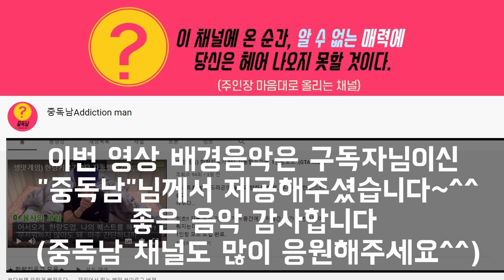청소 쉬운 저소음 무선 미니 선풍기 추천